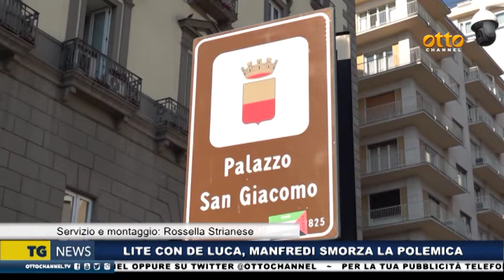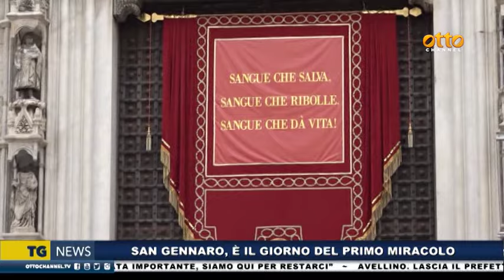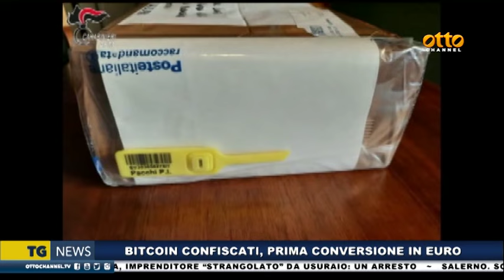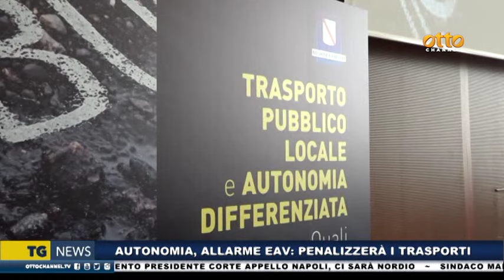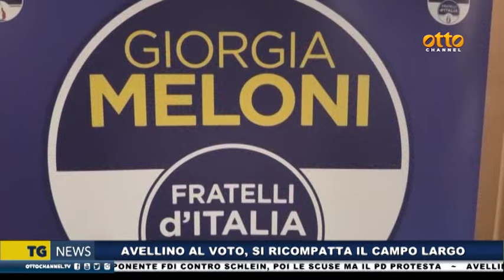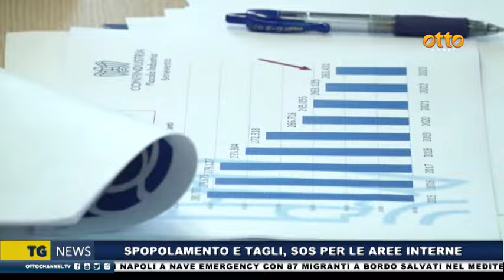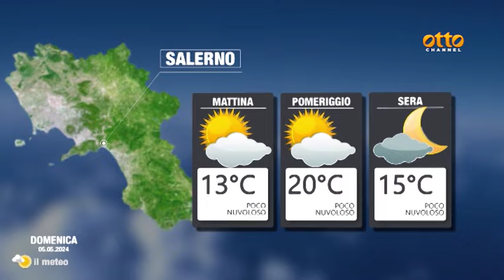Tg news 4 maggio 2024 - ore 14.00